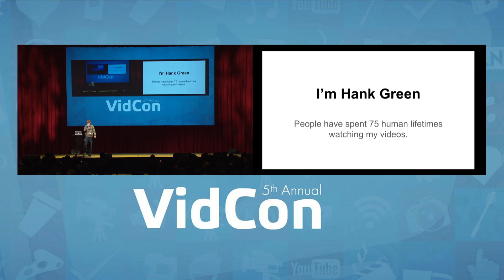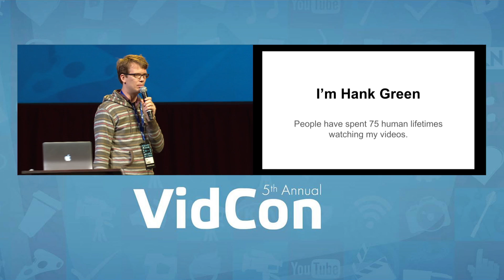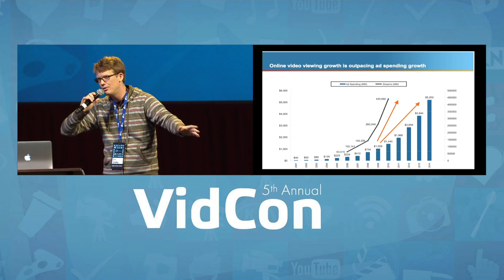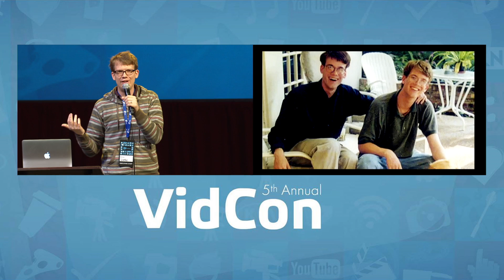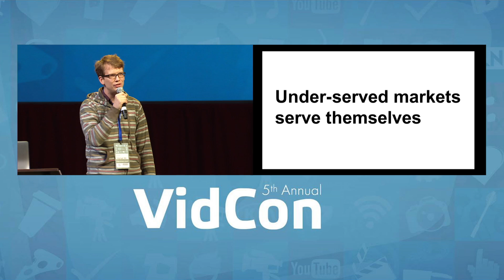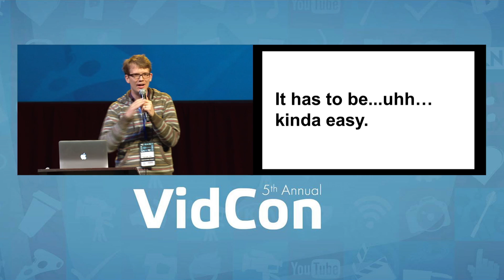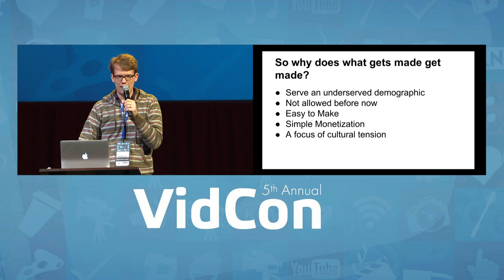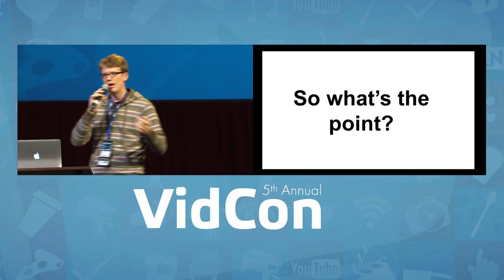Hank Green Industry Keynote (VidCon 2014)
Hank Green, in his Industry Keynote, talks about passion, creation, and the history of YouTube & its culture.

VidCon is a yearly convention for people who love online video!